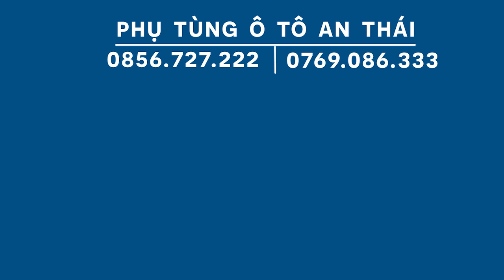Chia sẻ cách thay thế chổi gạt mưa đơn giản